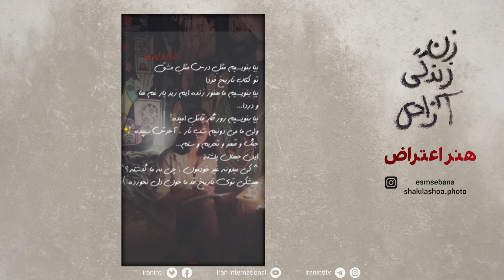هنر اعتراض#مهسا_امینی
هنر اعتراض